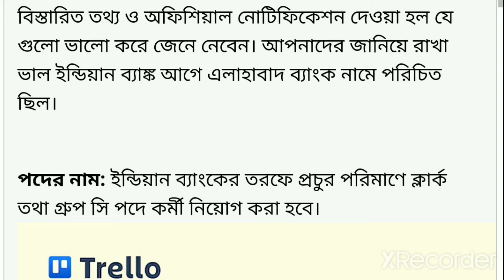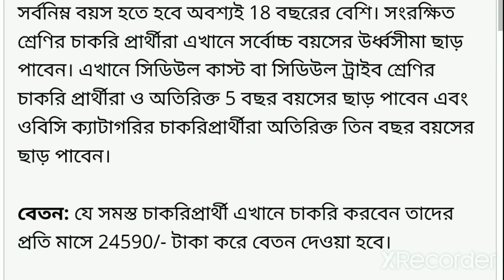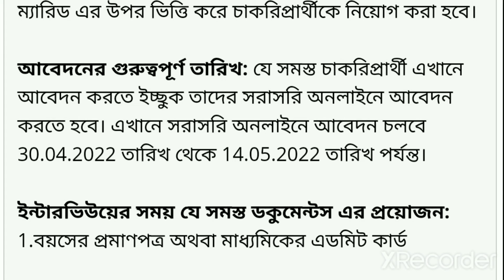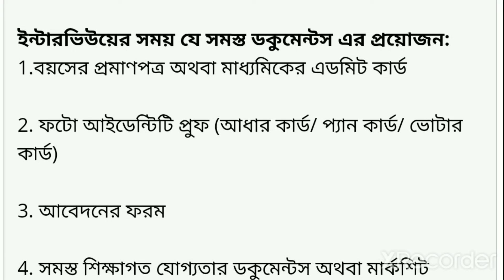7 May 2022